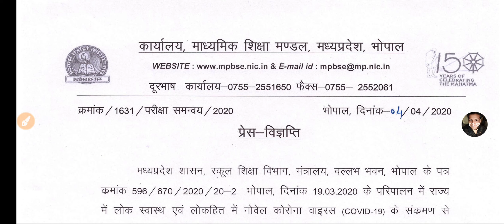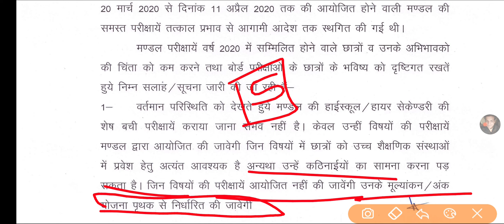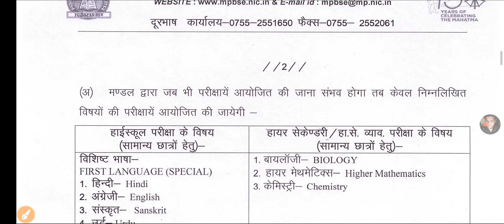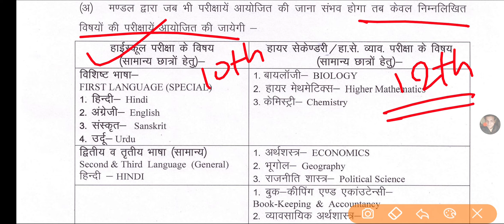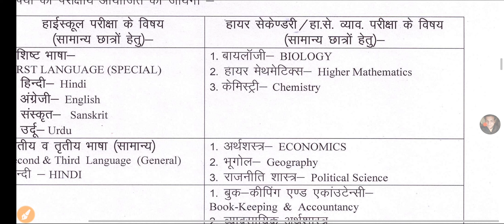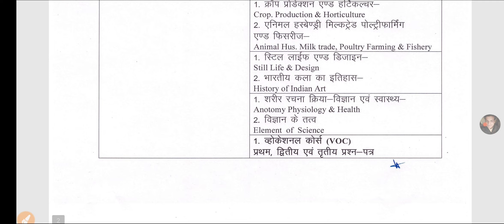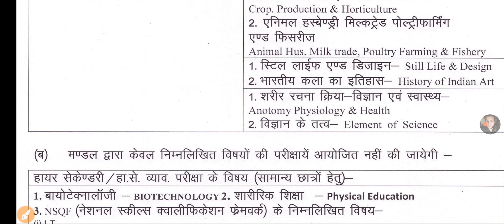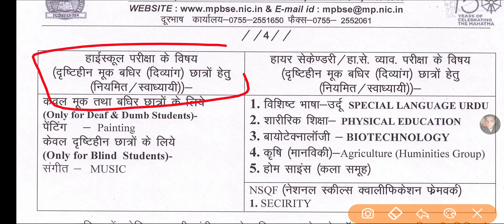MP Board 10th, 12th Time Table जारी || 12वी वालो के सभी Subject के नही होंगे पेपर || List जारी☺️👍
इस चैनल पर सिर्फ आपको वही जानकारी दी जाएगी जो आपके 10वी, 12वी के लिए बहुत ही आवश्यक है!!